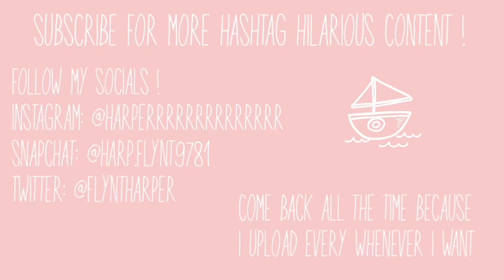OPENING DAY VLOG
Yeeyee hope you enjoyed !